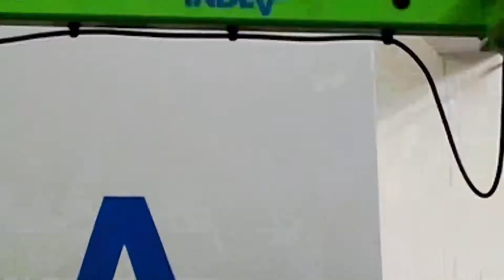2 jointed arm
Standard arm of the manipulators of the Liftronic® Series feature 2 joint articulation.